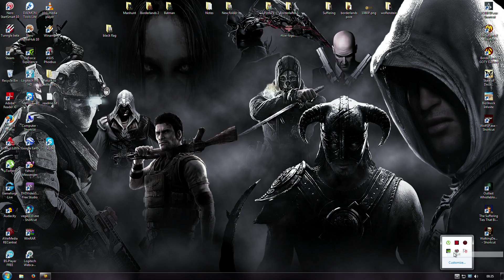Borderlands 2 Gameplay Walkthrough-Part 6 Tiny Tina's Assault on Dragon Keep DLC 1080p PC Lets Play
Borderlands 2 Tiny Tina's Assault on Dragon Keep DLC Gameplay Walkthrough HD 1080p for Xbox 360, PS3 and PC Gameplay and Commentary by HeavilyGamer.